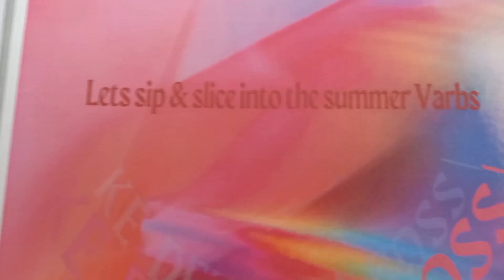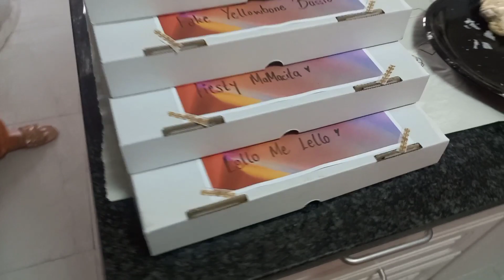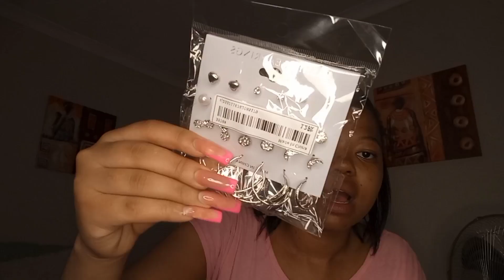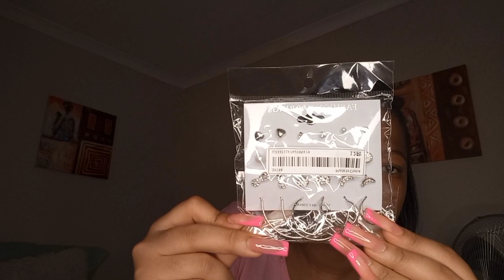VLOG | LAST MOMENTS OF 2023 | Lets make pizza! | Trying new things | Shein haul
Hello good people, Happy New Year. Here are some last moments of 2023